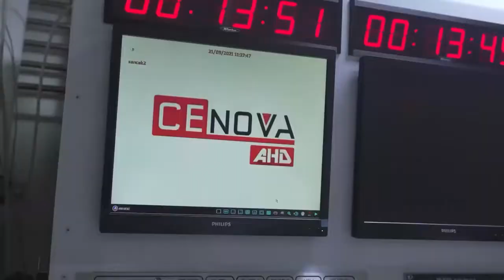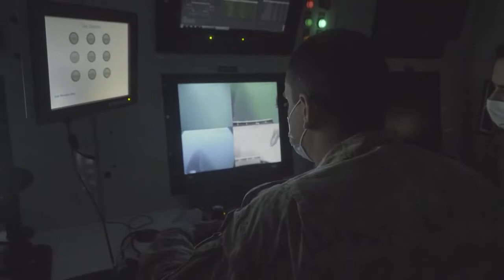Wild video of an Escape from Submarine!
Several countries work together on various methods to rescue trapped Submariners.  Emgerncy one man escape to aid from hard hat divers.  Wild!  Trust your equipment is an understatement in this video.